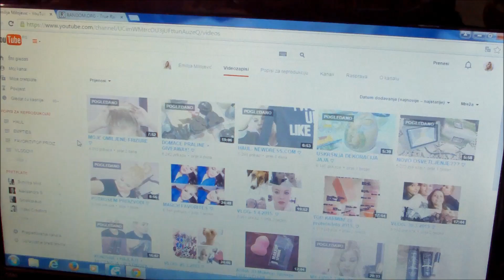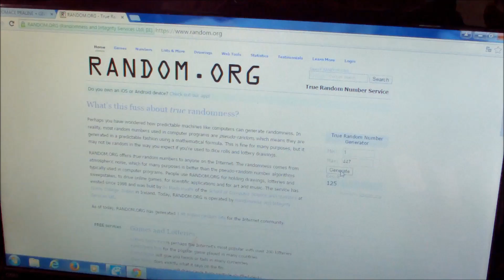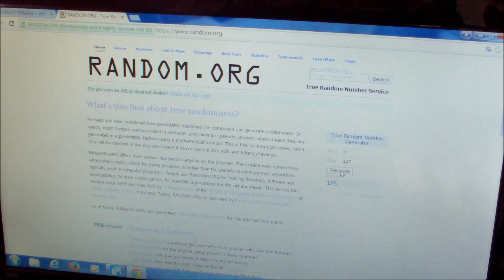KO JE OSVOJIO POKLONIČIĆE?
OTVORI ME ♡